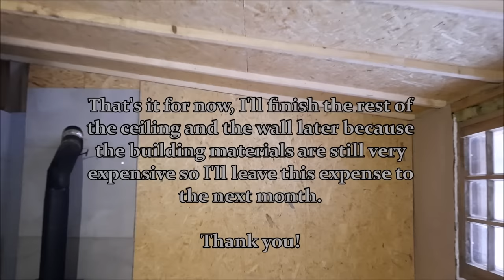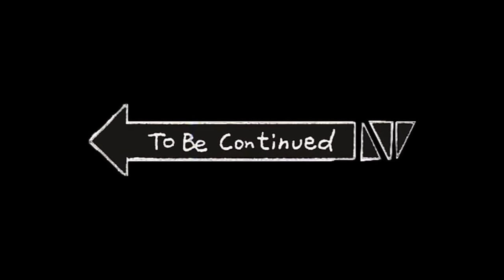Pallet garage build. Part4.